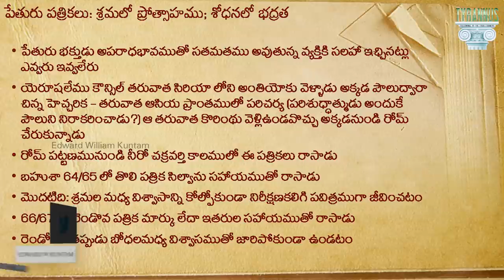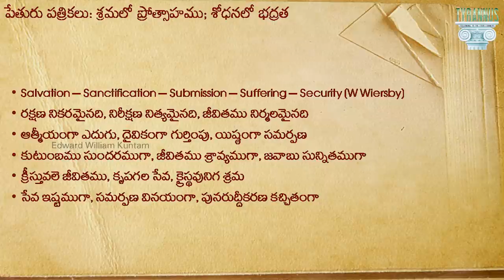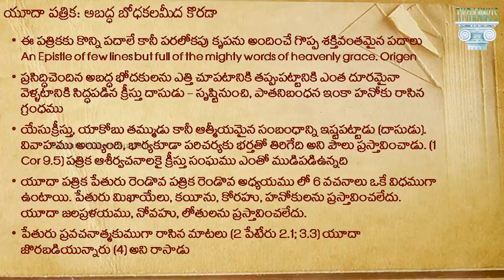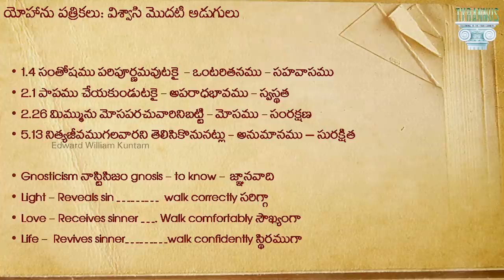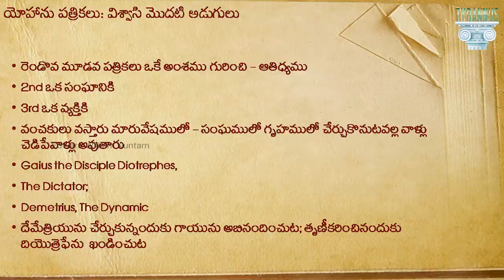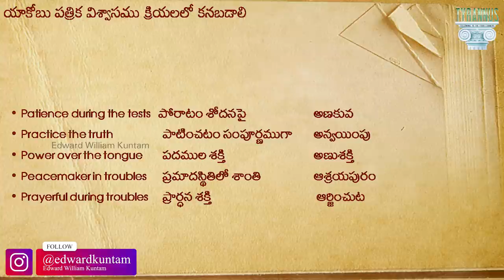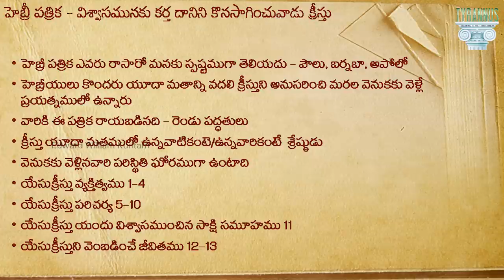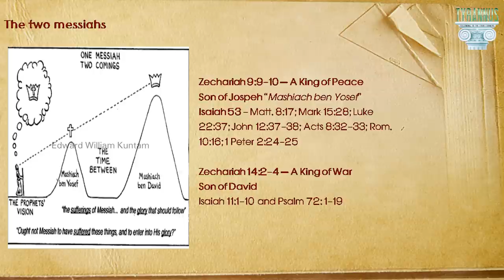హెబ్రీ నుండి ప్రకటన - ప్రత్యక్షత పరిపూర్ణత | NT Survey 4.0 | Edward William Kuntam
NT Survey 4.0